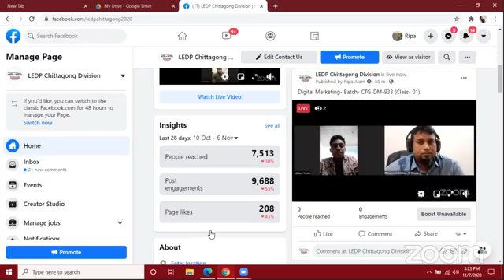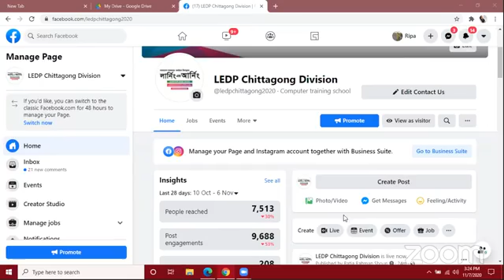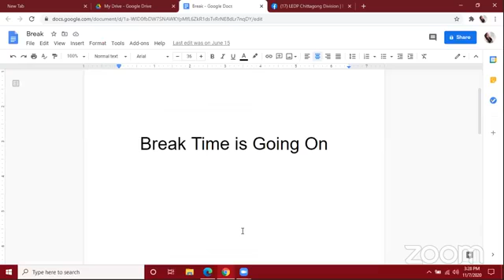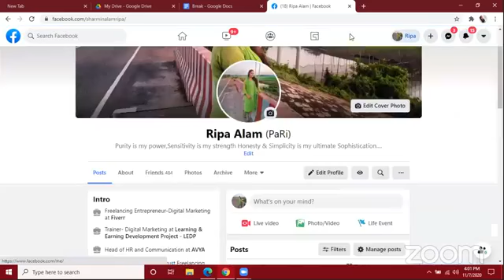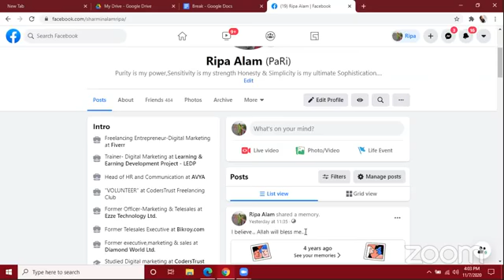Batch Introduction-Class -01